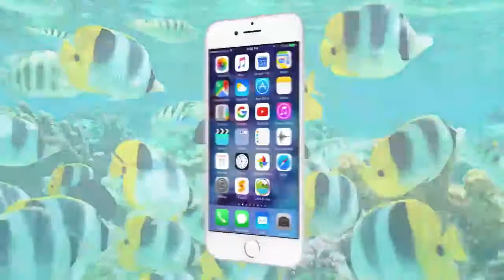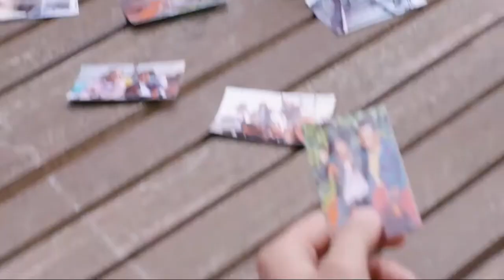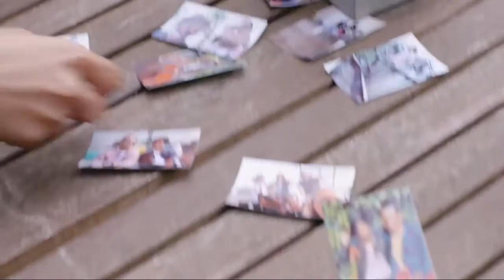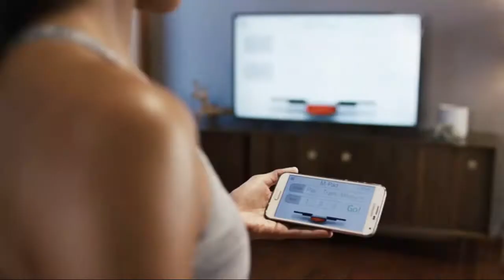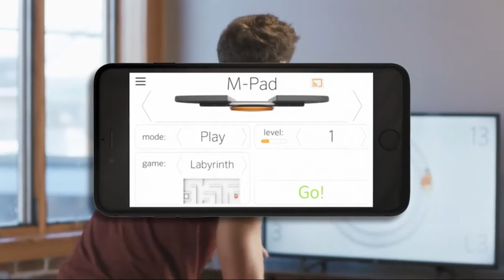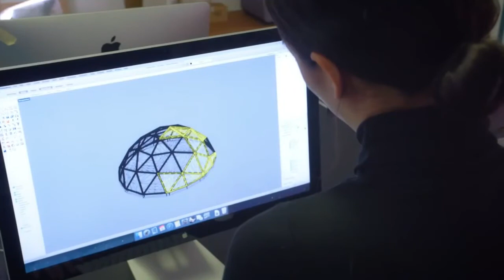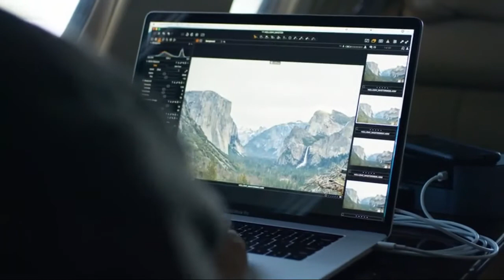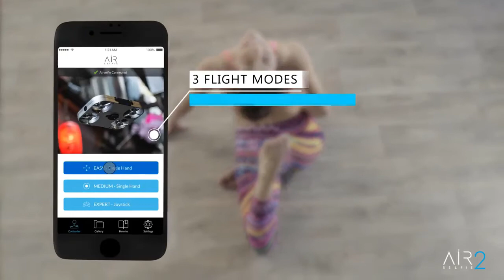10 Cool Awesome Gadgets - Available on AMAZON 2020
10 Cool Awesome Gadgets - Available on AMAZON 2020

Gadgets Links》》

1.  LENZO Underwater Cas

2.  Prynt Pocket

3.  SoundLink Micro Bluetooth Speaker

4.  Revolver Lenz Kit

5.  CampStove 2

6.  M-Pad Balance Trainer

7.  Mayku FormBox

8.  River Power Bank

9.  Gruv Gear Club Bag

10. AIR PIX